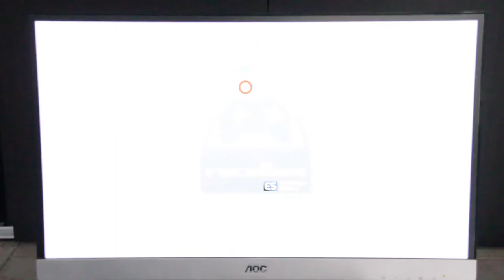Histoire sans parole #1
Vidéo d'intro recalbox pour la NEO PI
Avec l'arrivée de la version 4.1, il est maintenant possible de personnaliser la vidéo d'introduction du système Recalbox.
En lien avec le projet NEO PI (la rencontre entre la NEO GEO X et le Raspberry), j'ai ici modifié la vidéo.
C'est simple, épuré, esthétique tout comme l'est cette console.
De plus, la vidéo est à votre disposition si vous aussi vous souhaitez personnaliser votre Recalbox.